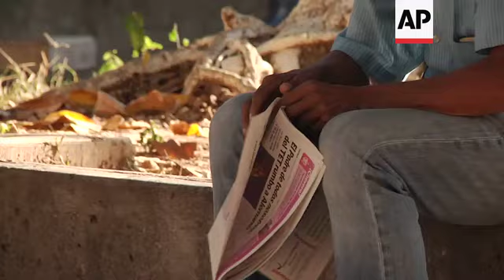Venezuelan's ponder latest political developments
(8 Jan 2020) Venezuelans went about their daily business Wednesday, pausing to reflect on political confusion after an imbroglio inside the National Assembly called into question who was the legitimate president of that body.
Venezuelan opposition leader Juan Guaidó pushed his way through rows of national guardsmen blocking congress to retake his seat Tuesday after Luis Parra, a one-time opposition ally mired in accusations of bribe-taking, claimed he'd won and was the new legislature's president.
He contends he obtained 81 votes of the 150 lawmakers present, an accusation Guaidó's faction denies.
Guaidó oversaw a separate session at a Venezuelan newspaper Sunday in which he said that 100 lawmakers voted to renew his term as the leader of congress.
On Tuesday, Parra took a seat, purportedly as the legislature's president, and attempted to begin a session to discuss woes including Venezuela's gas shortages, but he fled hastily with his allies as Guaidó made his way into the building.
The fight for control of the legislature comes as the opposition is struggling to regain its momentum, nearly a year after Guaidó declared himself interim president as tens of thousands of Venezuelans took to the streets in protest against Maduro.
Internal feuds, corruption scandals and a failed try at dialogue with Maduro's government have left opposition lawmakers scrambling to find a unified path forward.
The latest brouhaha over the legislature could equip the opposition with new impetus but may also gives Maduro an opportunity to make his apparent power-grab look more like another baffling political dispute.
Some residents of Caracas appeared disgruntled by the latest developments.
"I think that things are not being done as they should be," said Emerito Guerra, an engineer purchasing fruit at an open air market, remarking on Tuesday's events.
"I think what we are living with lately with Luis Parra is usurpation of power. I think it is totally illegal," said university student Luis Cabrera.
All those spoken to agreed that not enough is being done to fix Venezuela's many problems.
"Tell these politicians that we have today, that are in conflict, once and for all, to cease," said Edgar Urbina, who was seated with his wife at a bus stop.
"Work on making the country work."
The President of Venezuela's National Constituent Assembly, loyalist Diosdado Cabello, cast aspersions on Guaidó saying he is "fighting within his own political group."
"In 2020 there are parliamentary elections here," said Cabello, referring to upcoming Congressional elections.
"Let's see what face these people (opposition parties) put forth."
The elections due this year will force lawmakers to decide whether to participate in a vote while Maduro still holds power.
Many in the opposition contend that fair elections are impossible under Maduro, in part because the National Electoral Council is stacked in his favor.